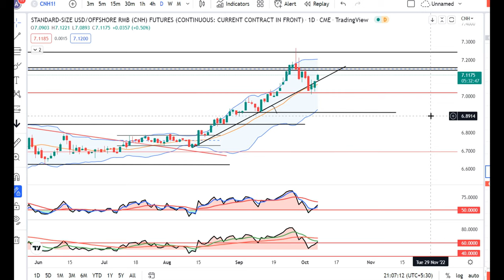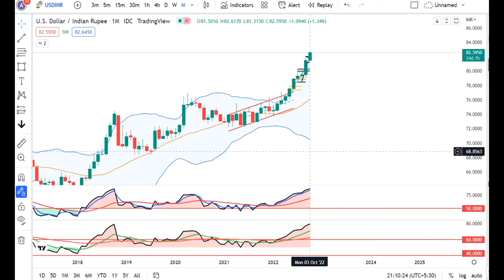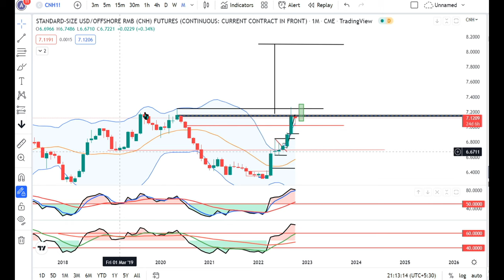Kya USDINR is heading towards 90 or more? CNH any Monthly close above 7.27 may target 8.10.